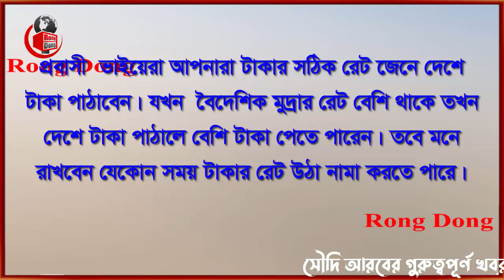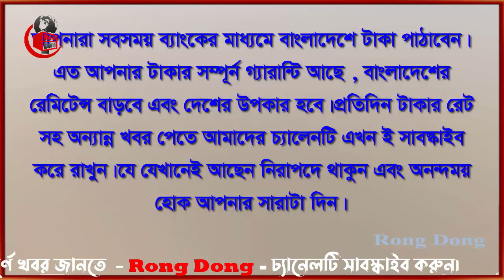সৌদি রিয়ালের রেট আজ কিছুটা বেড়েছে । Today Money Rate 14-10-2023। সকল দেশের টাকার রেট।